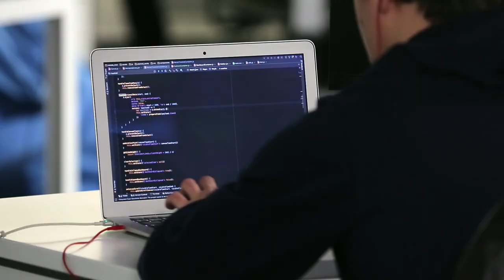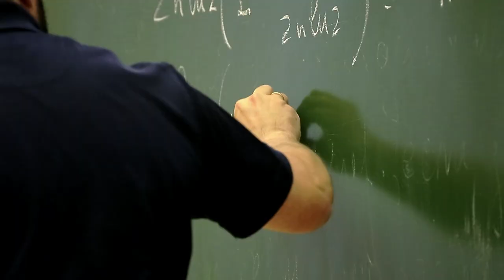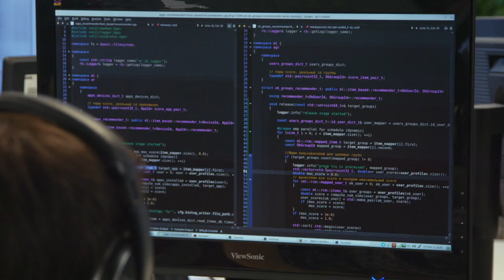Образовательный проект "Технотрек" при МФТИ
«Технотрек» — это совместный образовательный проект МФТИ и Mail.Ru Group, направленный на подготовку квалифицированных веб-разработчиков и системных архитекторов.

У нас — бесплатное практико-ориентированное обучение под руководством преподавателей МГТУ и ведущих специалистов Mail.Ru Group. Преподавание строится на примерах из реальной практики, существующих проектов, с анализом их достоинств и недостатков.

Отбор в проект проходит каждые полгода.